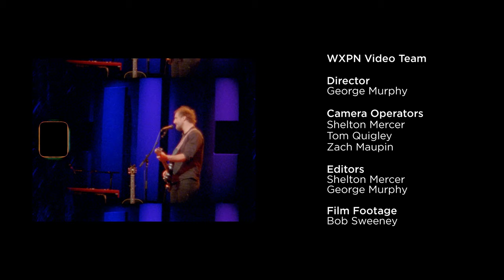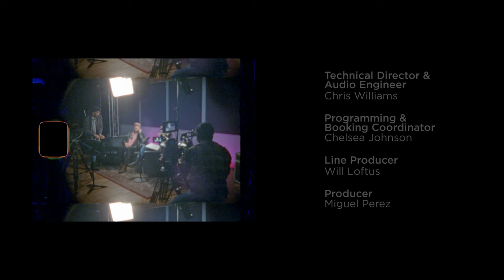Phosphorescent on World Cafe (Full Interview & Performance)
Phospherescent (Matthew Houck) joins World Cafe host Raina Douris to talk and performs songs from his new album "Revelator." Recorded at World Cafe Live and WXPN's performance studios in Philadelphia on 01.26.24.